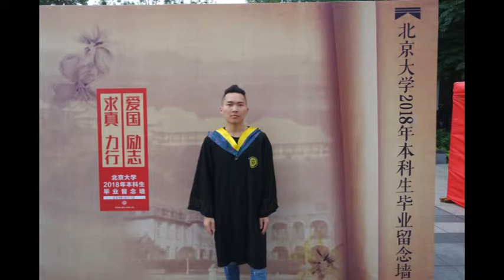Jincheng Zhang - I Fall Apart, Please Click to Share (Official Music Audio)